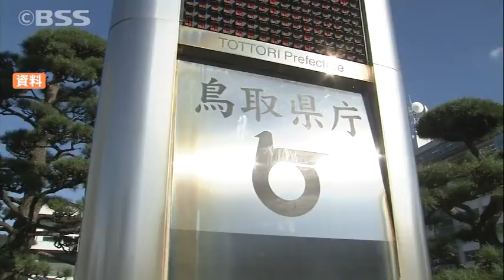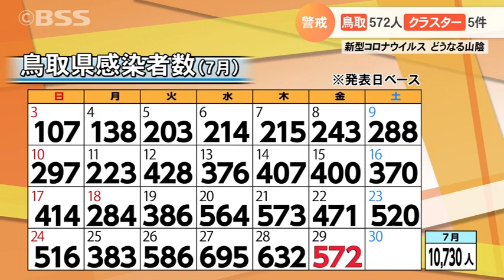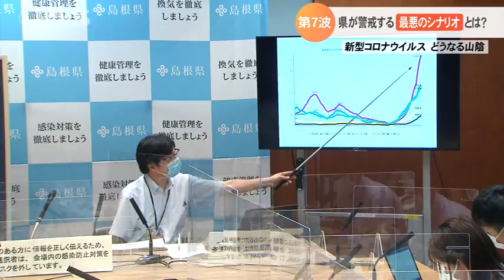島根県で新たに678人の感染確認…第7波 県が警戒する「最悪のシナリオ」とは？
新型コロナ、新たに島根県で６７８人、鳥取県で５７２人の感染が確認されました。感染の高止まりが続く第７波、県が警戒する「最悪のシナリオ」とは？